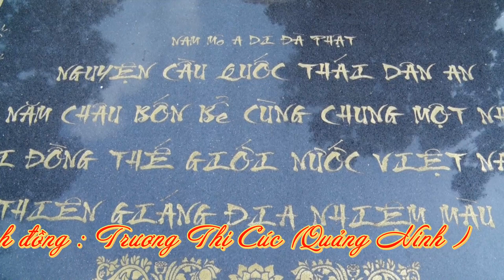Tuyệt Đỉnh Khai Hội Hầu Đồng - Hát Văn Hầu Đồng Hay Nhất